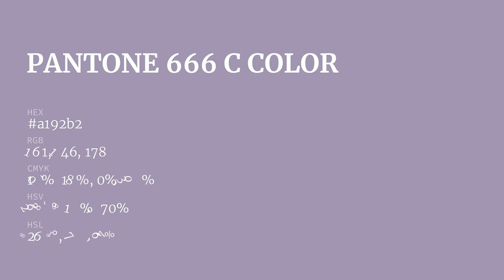color a192b2 hex color - Blue color - Warm color a192b2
What color is ? a192b2 hex color - Blue color - Warm color a192b2

Hex a192b2 Color Code is also known as color.